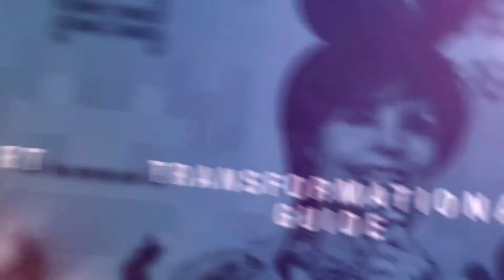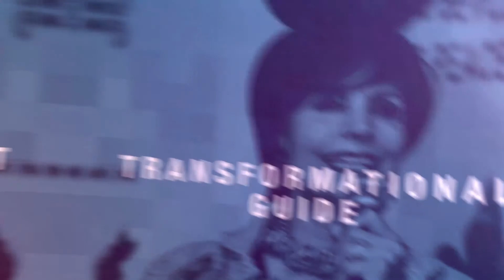Art-4-Peace Awards honoured to COVID-19 Warriors 2020 | Dame Dr. Munni Irone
Art4Peace Awards honored to COVID-19 Warriors and recognized the queen for 2020 by Dame Dr. Munni Irone - Beverly Hills, California, USA. Founder Art 4 Peace Awards | Philanthropist | Celebrity Coach | Author | Producer | Corporate Trainer | Business Woman | Global Peace Leader | Health and Lifestyle coach.

Dame Dr. Munni Irone founded this organization at the end of 2015 with the encouragement of Rebecca Holden and Joel Diamond. She received her registration in 2015, and in January 2016, she did her first peace conference with over 30 global peace leaders from around the world in New Jersey. Dame Munni has never raised any funds; everything is funded by herself. She has done numerous events and tree plantings ever since. She is a global peace leader, working in seven countries, including her country, the U.S. She is working hard to create jobs and tourism, via her “Wisdomland Project and Arts 4 Peace Awards Project. These are her community projects.

Art 4 Peace Awards & Hollywood Movie Freedom.

Supporting partner: Fame Finders Media Co.